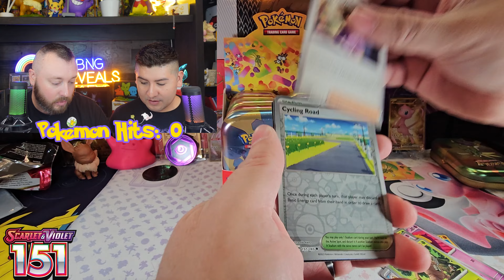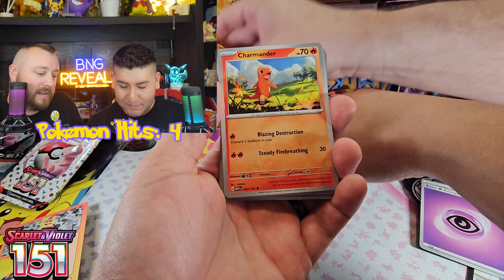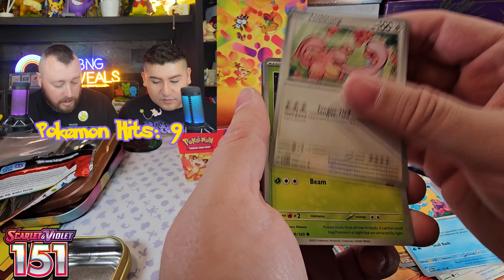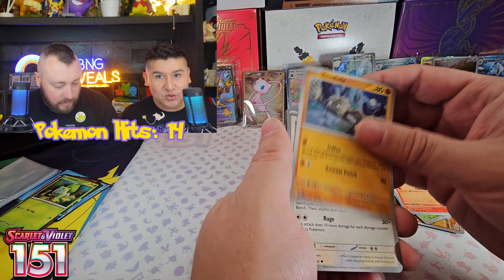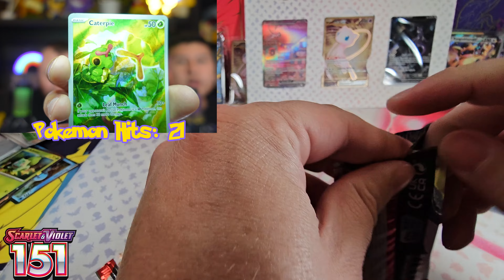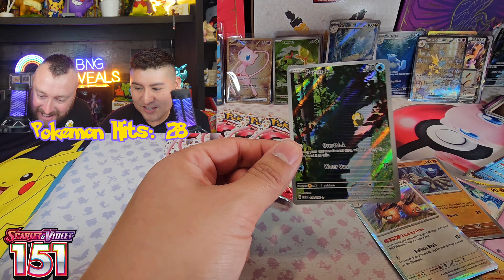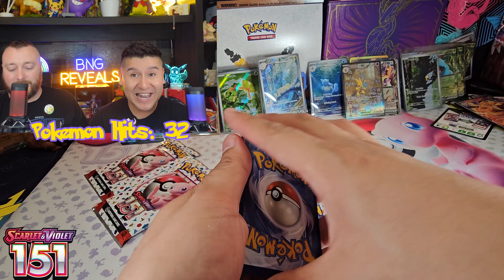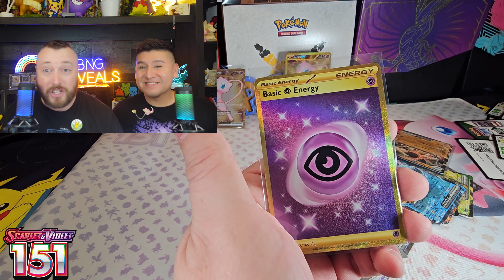Opening EVERY NEW Pokemon 151 Product Ever Made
Hey there, Pokemon trainers and collectors! Get ready for an epic unboxing adventure you won't want to miss! In this video, we're cracking open every Scarlet and Violet Pokemon TCG 151 product under the sun. Trust me, the hits keep coming and the excitement is off the charts! Will Detective Pikachu help us unravel the mystery behind why these products are so awesome? Grab your popcorn, grab a drink, and settle into your coziest chair as we dive into a world of Pokemon card goodness. Get ready to catch 'em all with us on this Pokemon Journey!

Giveaway Rules: 13 and up must be US resident to receive physical prizes, codes sent digitally.

Images, Screen Effects, Music, and Transition Are Free For Commercial Use from Pixabay:

Licensee:
u_eq9p5r9rb0

Audio File Title:
Latin reggaeton hip hop. Mexican background music. Caliente Flow

Audio File ID:
146085

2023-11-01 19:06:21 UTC